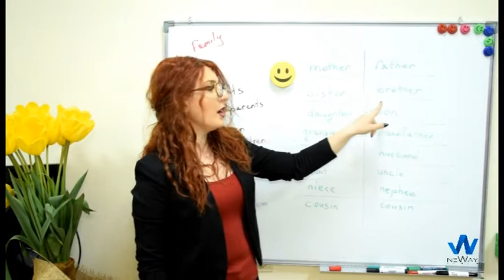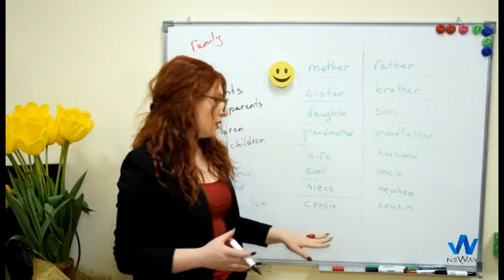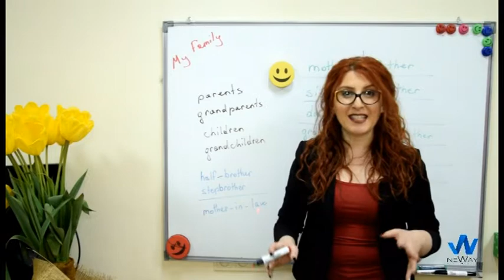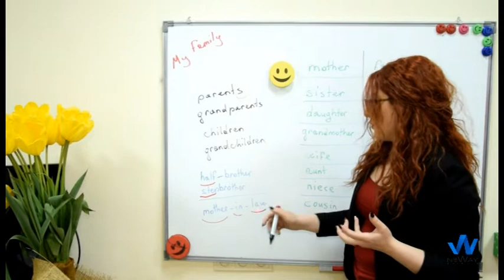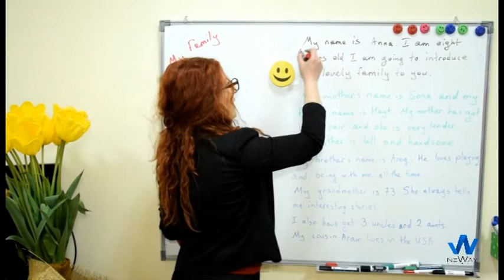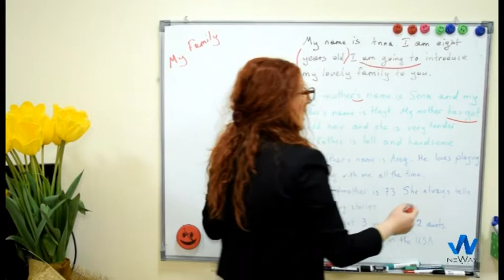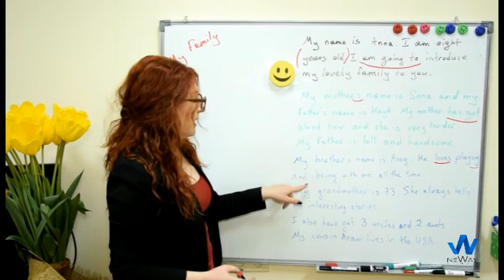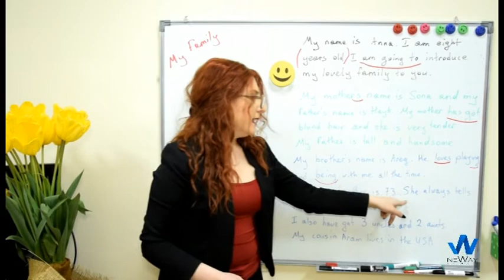Դաս 38 / անգլերեն (ընտանիքի անդամները / Family Members)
Ինչպես են ասում ընտանիքի անդամներին անգլերենով

📚 Ընթերցանություն  ➡ բացարձակ սկսնակեների համար

Ցուցումներին հետևելու դեպքում կկարողանաք 👇

1⃣  Տեքստում ընդգրկված բառերը ճիշտ արտասանել
2⃣ Նոր բառեր յուրացնել
3⃣ Ավելի սահուն ընթերցել

Կարող եք կիրառել ընթերցանության այս մեթոդը այլ նյութեր սովորելու համար